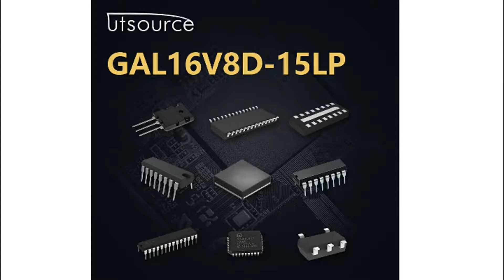GAL16V8D-15LP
Encapsulation:DIP-20
Brand:Lattice
Series:GAL?16V8
Packaging:Bulk
Part Status:Obsolete
Programmable Type:EE PLD
Delay Time tpd(1) Max:15.0ns
Voltage Supply - Internal:4.75 V ~ 5.25 V
Number of Macrocells:8
Operating Temperature:0°C ~ 75°C (TA)
Mounting Type:Through Hole
Package / Case:20-DIP (0.300", 7.62mm)
Supplier Device Package:20-PDIP